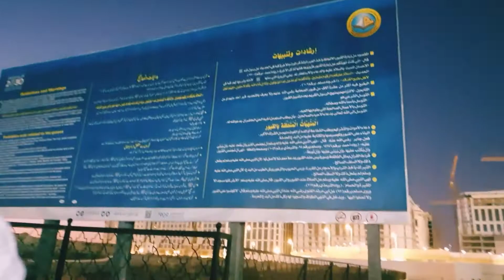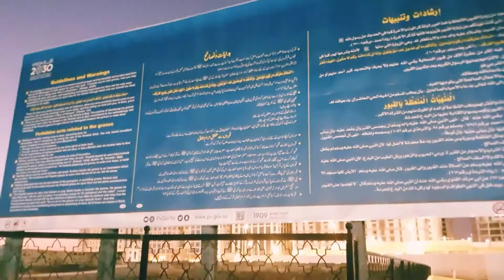zayarat jannatul Bagi || Madinah Munawara || Masjid Nabwi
jannatul Baqi it's near masjid nabi